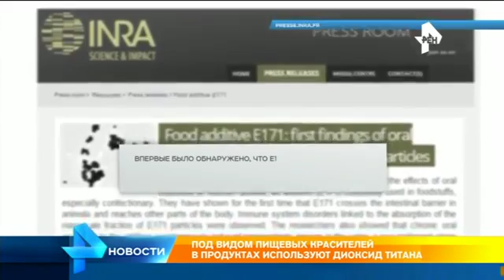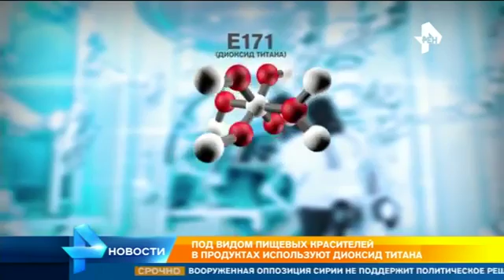Опасно для жизни...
Видео от ImZam Salavat